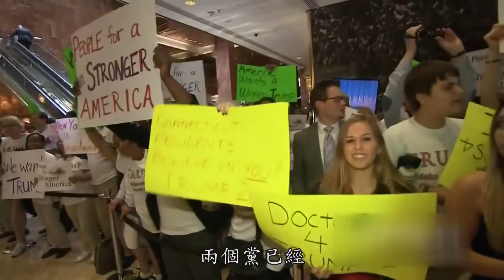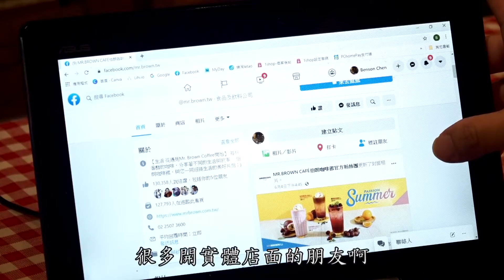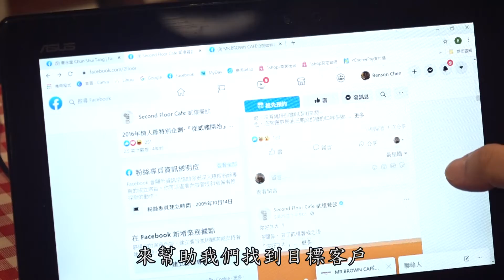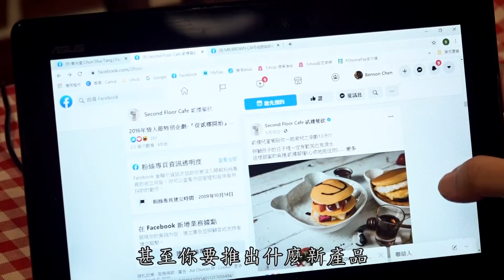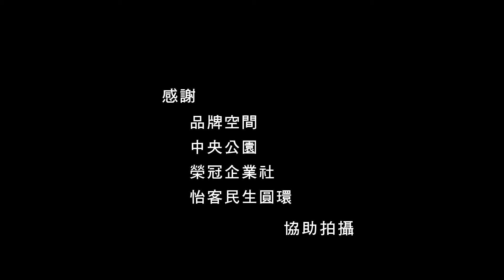新住民網上學｜店舖經營與管理08—馬路及網路宣傳｜新北市職業訓練中心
新住民網上學｜店舖經營與管理｜新北市政府職業訓練中心
下載講義 及更多職訓課程請上新北勞動雲職訓補給站